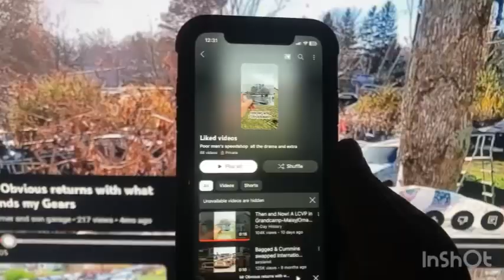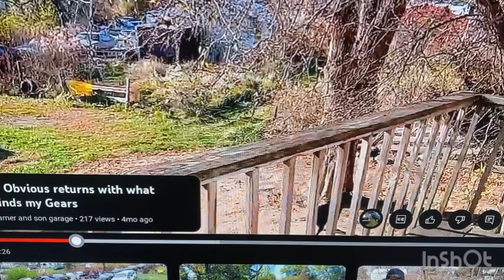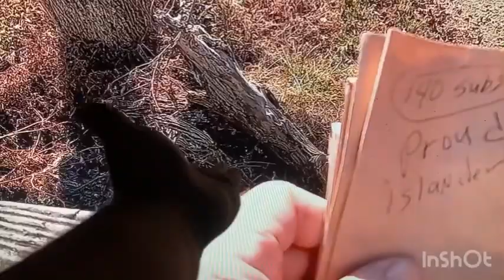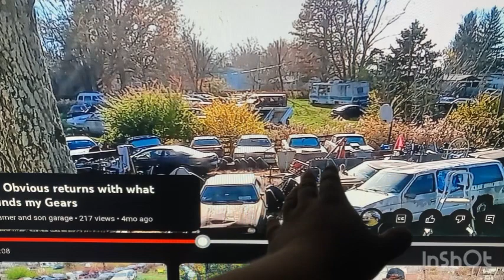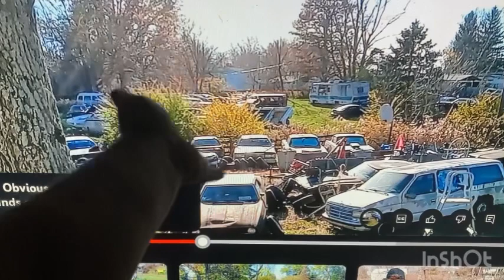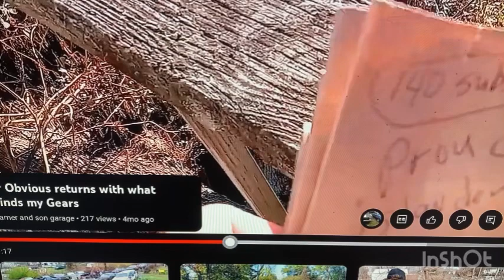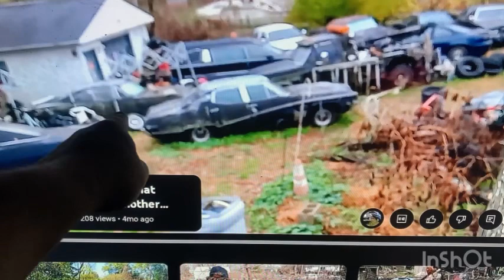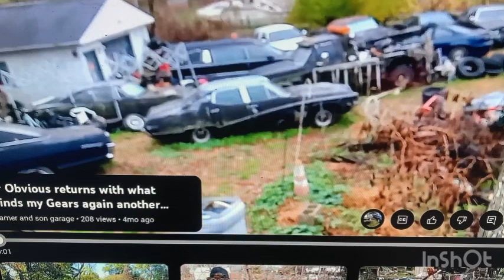Barry the map and his alter ego s￼uperobvious the tough guy who protects fragile berry 🤡😂😂🤡￼